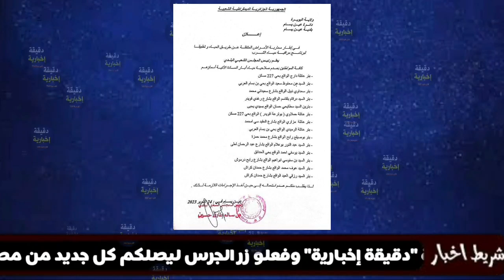شاهد فيرووس يصيب الكثير من الناس في هذه الولاية....لازم كامل تتفرجو الفيديو وديرو حسابكم